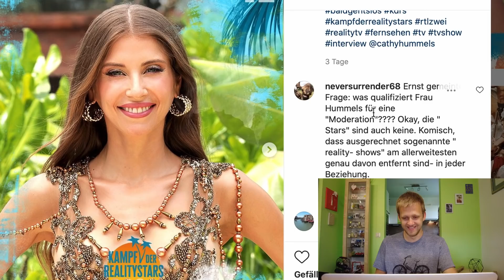TRASH "STARS": Andrej Mangold, Leon Machere & Claudia Obert | Kampf der Realitystars 2021 Staffel 2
Servus Leute,
Kampf der Realitystars Staffel 2 2022 ist wohl das niveauloseste, unnützigste und dümmste Trash Format von RTL  2. In einer Sala müssen die Kandidaten ums dasein Kämpfen sodass sie mehr Sendezeit bekommen. Trash, Streit und Ausraster. Neue Kandidaten dürfen alte Kandidaten rauswählen.
Heute schauen wir uns die Kandidaten Leon Machere, Andrej Mangold, Gina Lisa Fink und Claudia Obert an. kampfderrealitystars kdrs TVNOW Ich hoffe es gefällt euch!